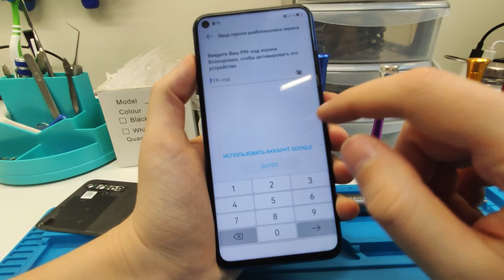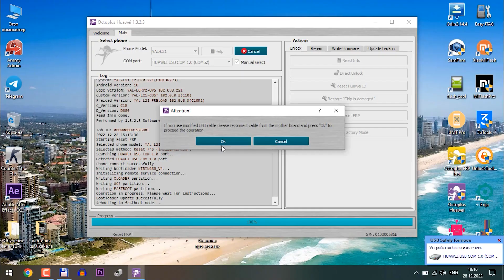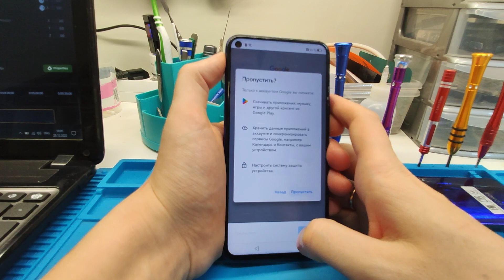Honor 20 YAL-L21 FRP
Привет, друзья! В этом видео я покажу как удалить блокировку по Google аккаунту на смартфоне Honor 20, он же Huawei Nova 5t, он же YAL-L21. Нам понадобиться: платная программа octoplus huawei tool, компьютер, отвёртка, пинцет и специальный кабель с резистором (harmony testpoint cable можно купить на aliexpress)
Контактная информация есть в разделе О канале. Кабель можно спаять самостоятельно. Для этого в поиске google напишите Harmony testpoint cable pinout.